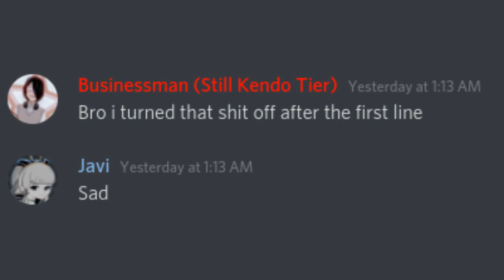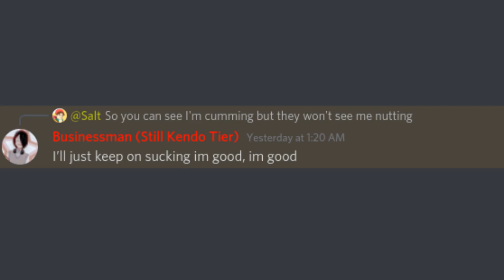Singing (half of) Dream's sus remix in a discord server